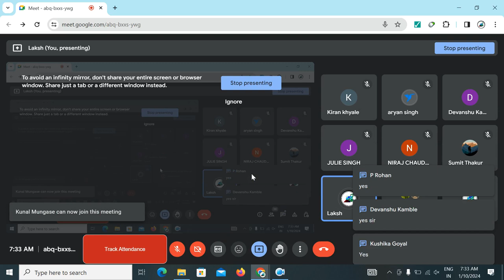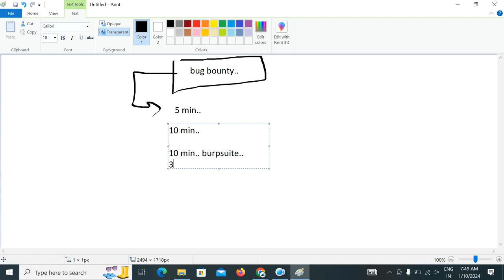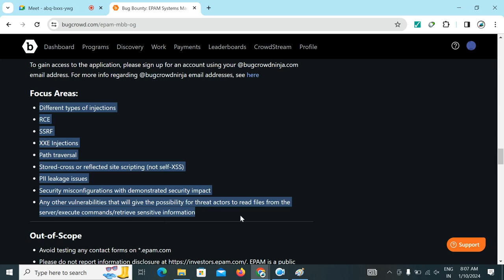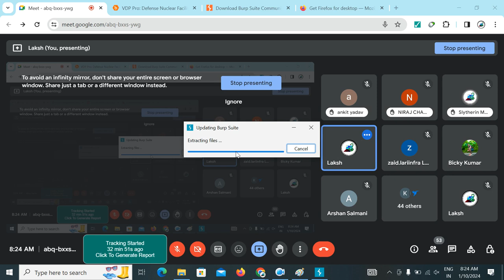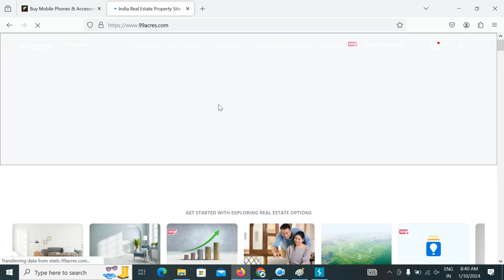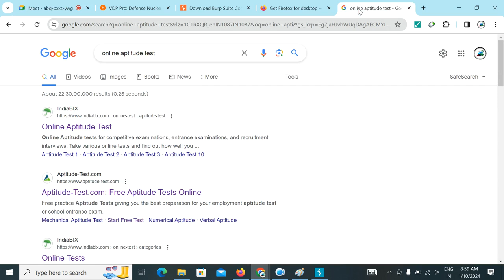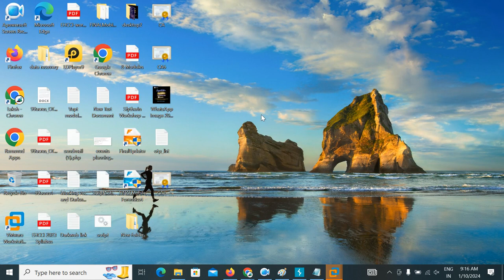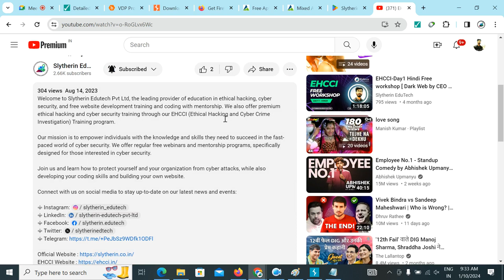Lecture -02|| EHCCI training by Laksh sir Live OTP bypass & Bug reporting on bug crowd .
Welcome to Slytherin Edutech Pvt Ltd, the leading provider of education in ethical hacking, cyber security, and free website development training and coding with mentorship. We also offer premium ethical hacking and cyber security training through our EHCCI (Ethical Hacking and Cyber Crime Investigation) Training program.

Our mission is to empower individuals with the knowledge and skills they need to succeed in the fast-paced world of cyber security. We offer regular free webinars and mentorship programs, specifically designed for those interested in cyber security.

Join us and learn how to protect yourself and your organization from cyber attacks, while also developing your coding skills and building your own website.

Thank you for choosing Slytherin Edutech Pvt Ltd for your education needs!